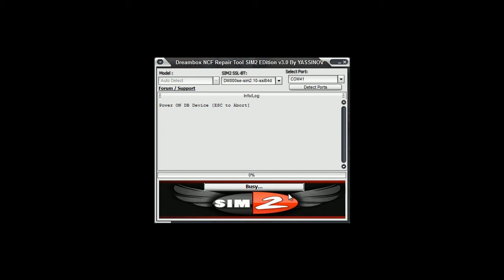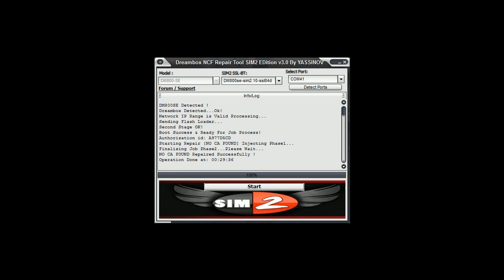NCF Tool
NCF Tool v3.0 By YASSINOV
Dreambox No Ca Found Repair Tool